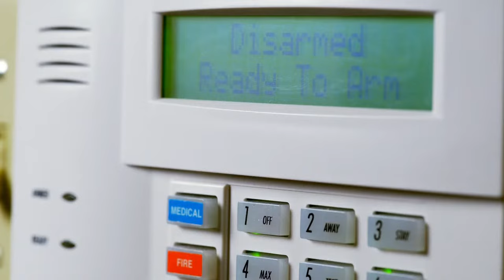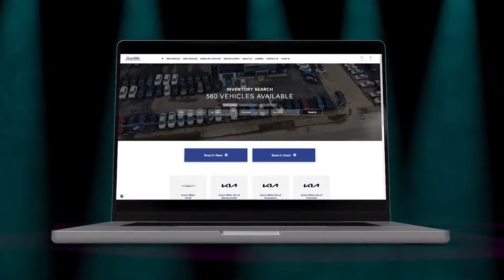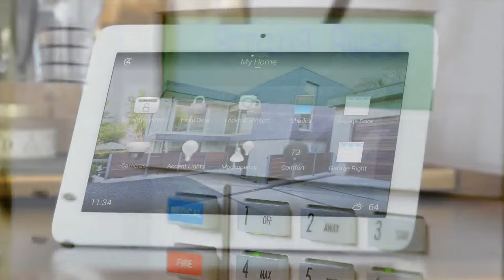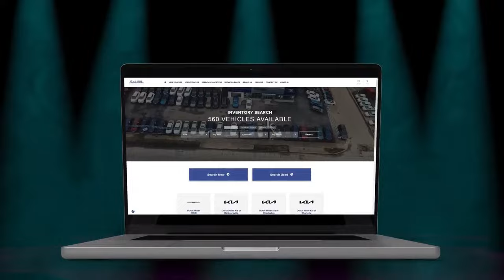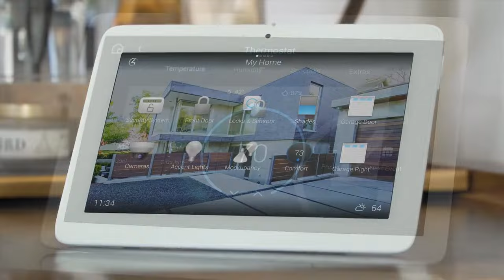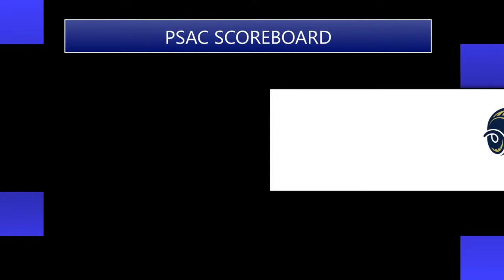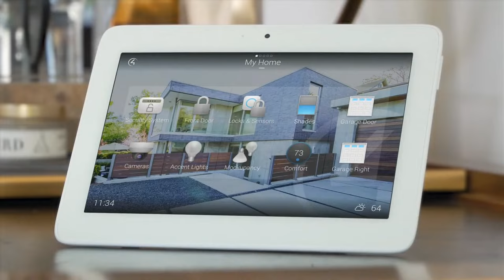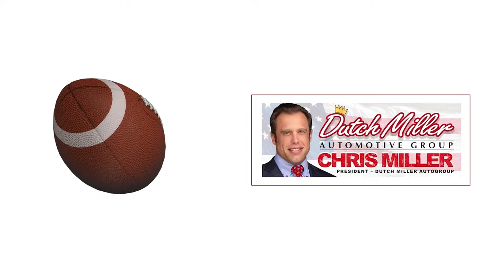NCAA Division II PSAC Football: Shepherd Rams @ Bloomsburg Huskies (10.28.2023)